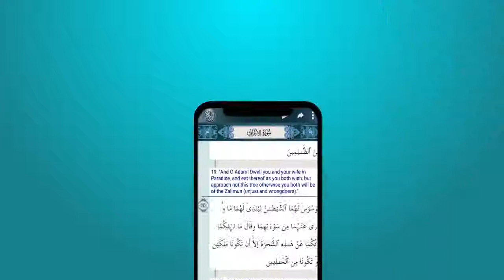Holy Quran Shareef with English Translation 2017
Read and listen Quran Recitation with this app The Holy Quran in English Translation.
The App is easy to use, and is great for exploring the Quran, studying the Quran; listening, reading, searching the Quran.
Easy to read hand written font style with side by side English translation. Complete Arabic text with English translation for every day reading. Once installed you do not need Internet connection. Browse to any chapter or part from the menu. Swipe right or left to move to next or previous page. Or you can also tap on the left edge to move to the next page or tap on the right edge to move to previous page.

The Quran describes itself as a book of guidance, sometimes offering detailed accounts of specific historical events, and often emphasizing the moral significance of an event over its narrative sequence.The Quran is used along with the hadith to interpret Sharia. During prayers, the Quran is only recited in Arabic. Verse 15:9 states that God will personally protect the Quran from corruption.
The Quran is composed of verses (Ayat) that make up 114 chapters (suras) of unequal length which are classified either as Meccan (المكية) or Medinan (المدينية) depending upon the place and time of their revelation. Muslims believe the Quran to be verbally revealed through angel Jibrīl (Gabriel) from God to Muhammad gradually over a period of approximately 23 years beginning on 22 December 609 CE, when Muhammad was 40, and concluding in 632 CE, the year of his death.
quran-english,quran in english,quran english,enhlish quran,english koran,narrate,quran reader,narrator
english quran,quran english and arabic,semitic,thequran,this means,english translate,the holy quraan
free koran, quaran,reciter quran translation,free quran

Many times, Al Quran regular "by verses" translation have a very different meaning with Al Quran "by words" translation. The secret of Al Quran, is often hidden on the basic words understanding. To make easy the understanding of Al Quran, it is very good to understand the verse and also the word by words translation.
“A Book (the Quran) which We have sent down to you, full of blessings that they may ponder over its Verses, and that men of understanding may receive admonition.” (38:29)
There are many benefits that await your reading of the Quran and books of Hadeeth, such as the chapter of the Quran that will plead on your behalf in the grave, and that it is a physical healing, a source of rest and relaxation for your heart, among many other things. In a nutshell, besides the fact that daily quran recitation of Quran brings reward from Allah, it can also bring other benefits in the form of cleansing of heart, revitalization of the true path, a chance of conversing with Allah and thus becoming a better Muslim every day.

Share and recommend this beautiful application to your friends and relatives. May Allah bless us in this world and hereafter.

FEATURES:

 Word by word english translation based on Quran.
 User friendly design, slide the screen to move Surah or Juz.
 Change Arabic/Translation Text Size
 Unlimited Bookmarking
 Change Text/Background Colours
 Easy and fast Surah Index List
 Surah details like Para, Maki/Madni, Total Ayah, Ruku etc.
 Option to view only Arabic or with Translation
 Many other customization options
 Text size, color and font settings